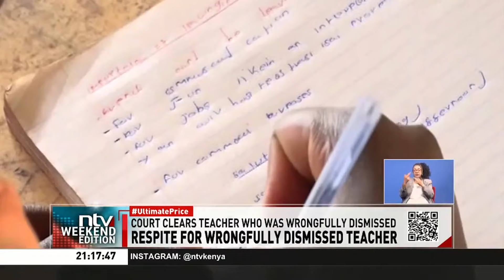Teacher cleared of wrongdoing by court, awaits TSC decision on reinstatement